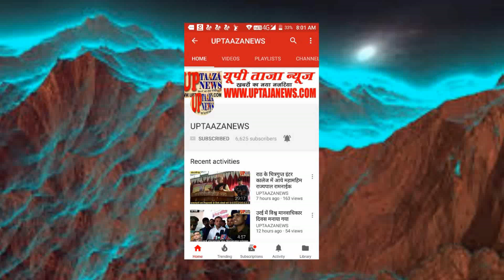मोदी के जन्मदिवस पर सामुदायिक स्वास्थ्य केन्द राठ में मरीजों को बांटे गये फल